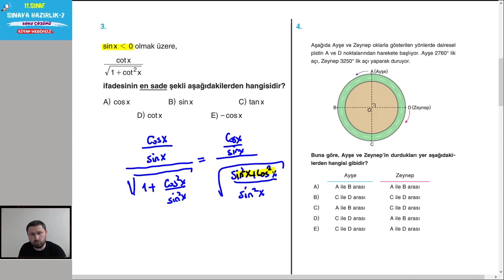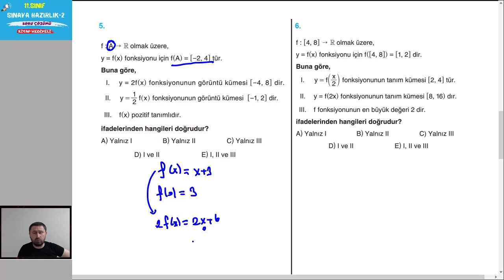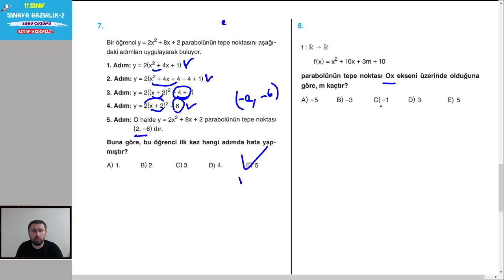11.SINIF 2.DÖNEM 1.YAZILIYA HAZIRLIK(5 KONU 10 SORU ÇÖZÜMÜ)11sınıf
11.SINIFLAR YAZILIYA HAZIRLIK ÇALIŞMASI 1
Arkadaşlarım hepinize merhabalar.11 .sınıf 2.Dönem 1.matematik yazılı çalışmaları için canlı yayında 10 soruluk bir çalışma yaptık. yarışmada  ilk dört sırayı alan arkadaşımıza istediği herhangi bir kitabı hediye ettik.
Bu videomuzda bu soruların çözümlerini yaptık.